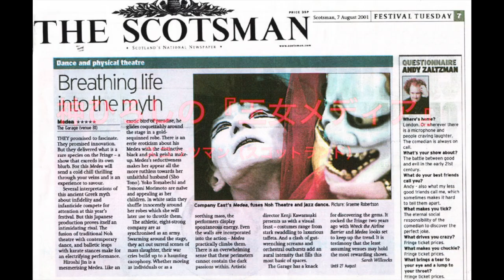神ひろし初披露『Hound Dog』（意訳 Hiro）with ZENKI・神ひろしSHOWシーズン4「上を向いて歩こう」1月28日（日）